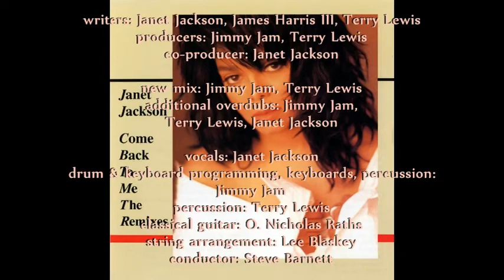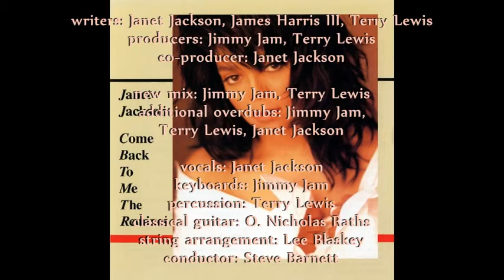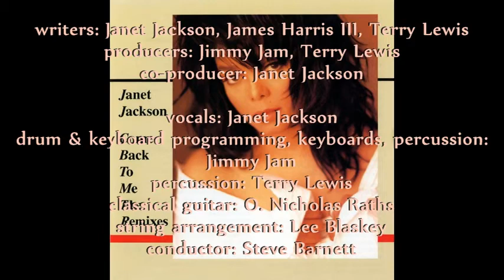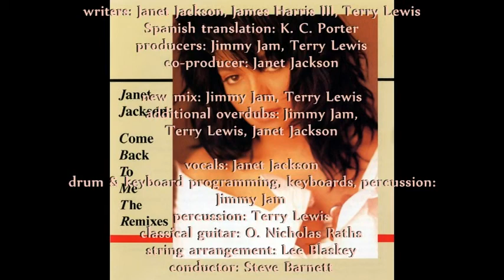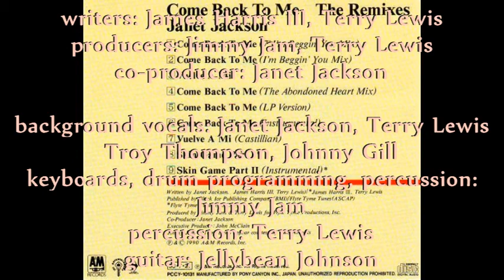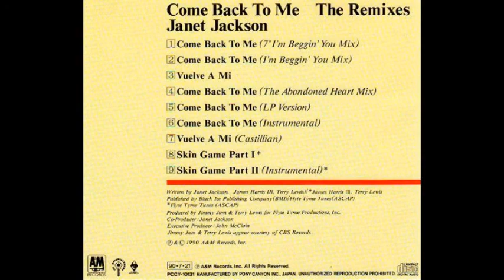JANET JACKSON - COME BACK TO ME ( FULL SINGLE REMASTER) RARE JAPAN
01 - 7" l'm Beggin' You Mix - 0:00
02 - I'm Beggin' You Mix - 4:48
03 - Vuelve A Mi- 10:23
04 - The Abandoned Heart Mix - 15:37
05 - LP Version -20:56
06 - Instrumental -26:31
07 - Vuelve A Mi (Castillian) - 31:49
08 - Skin Game Part I - 37:09
09 - Skin Game Part ll (Instrumental) - 43:56

1990

! Follow:  "Freestyle Music Hits"
in ALL plataforms !!